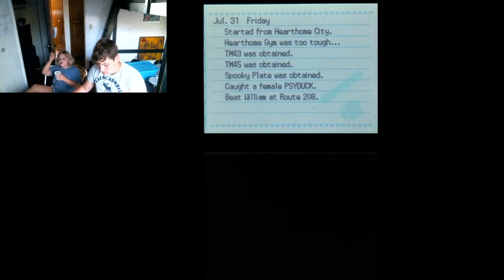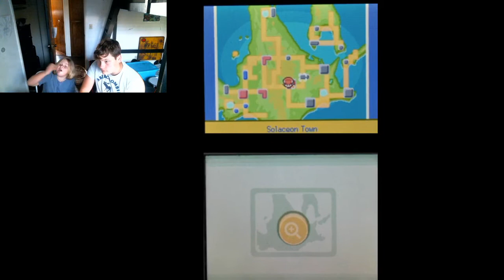DYOXYS METEORS!!!! Pokemon Diamond Playthrough #15